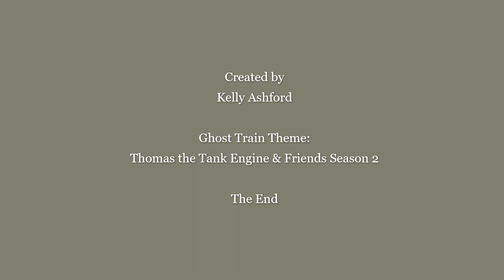The Ghost Train Theme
I show off my version of a LEGO Ghost Train. The Ghost Train Music Theme, from the Thomas & Friends story Ghost Train, plays in the background. It's enough to send a chill down your spine.